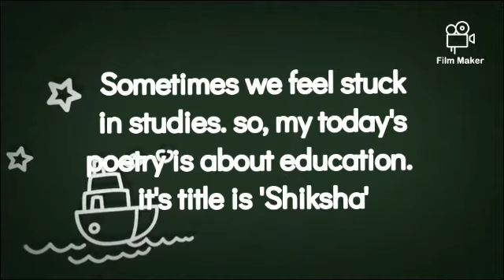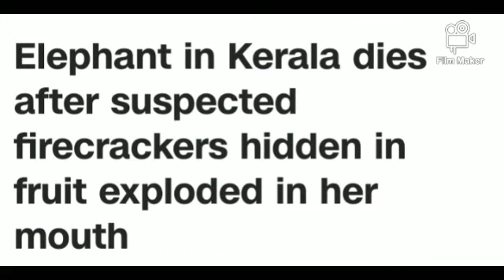'SHIKSHA' // EDUCATION // POETRY BY NIDHI...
This poetry has also some lines about the Kerala incident which was happened on 27 may, 2020

On May 27, a 15-year-old pregnant wild elephant in the Silent valley forest had fallen victim to an act of human cruelty after she consumed a fruit-filled with crackers, which exploded in her mouth which caused her death😔...